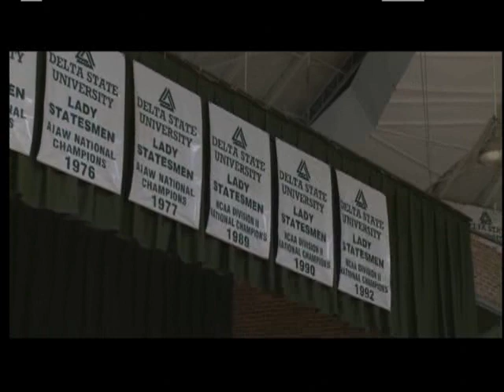NCAA On Campus - 80 Minutes - Delta State University Women's Basketball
In 2008 & 2009, the Delta State Unviersity (Cleveland, Mississippi) Women's Basketball team made runs all the way to the Final Four, but both seasons ended in disappointment. This year, the Lady Statesmen are all wearing wristbands that say, "80 Minutes" to remind them that the past two years, they were just that close to a national championship.